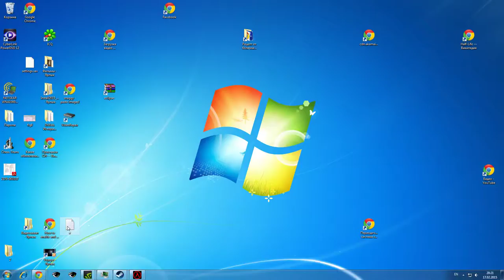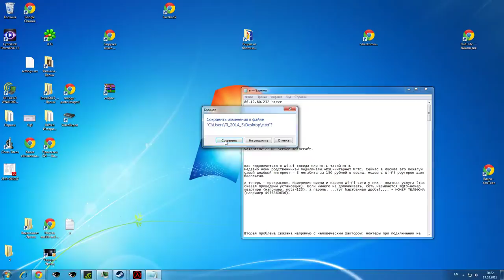Half Life 02 17 2015 19 50 01 29